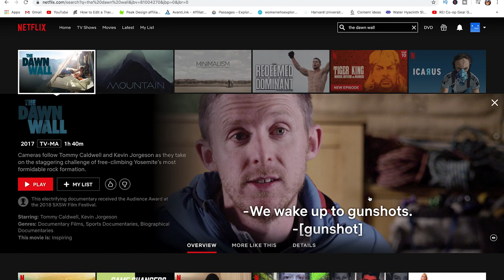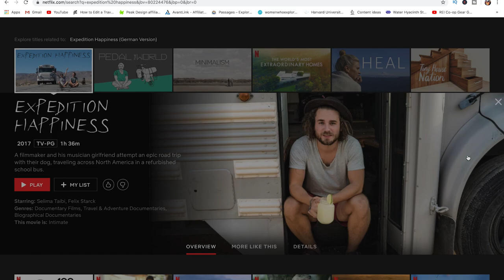Hiking movies recommendations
In this video, we put together a list of best hiking movies to watch right now on Netflix. the list includes:

* The Climb movie
* The Dawn wall
* Mountain
* National Parks Adventure
*  Expedition Happiness

We are Habiba and Alex, a Moroccan/American couple who hike, backpack and explore the outdoors together. We have been hiking for the past three years and we love it. In this channel, we will share our adventures with you as well as resources, tips and guides to help you plan for your next adventure. Our goal is to inspire you to explore the world one trail at a time!

Gear List:

Filmmaking and photography gear:

* Go Pro Hero 7
* Go Pro hand hold
* Go Pro cage for better audio setup
* Camera SONY A6300

Backpacks:

* Blue Osprey 20 liters backpack:
* Black Osprey 30 liters backpack:
* Light blue Osprey backpack 60 liters backpack:
* Grey Osprey backpack 65 liters:

Water gear:

* Camleback water bladder (Similar)
* Camelback water bladder cleaner kit
* Nalgene water bottle " A life outdoors is a life well lived" :
* Nalgene waterbottle " Enjoy the switchbacks":